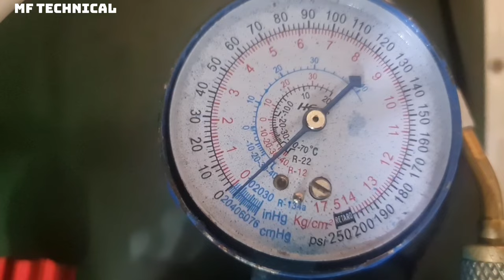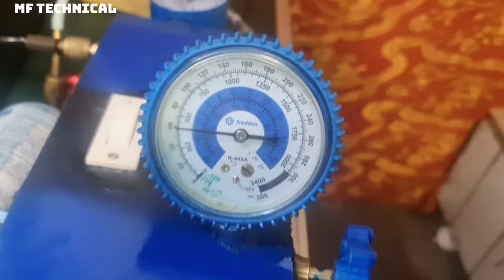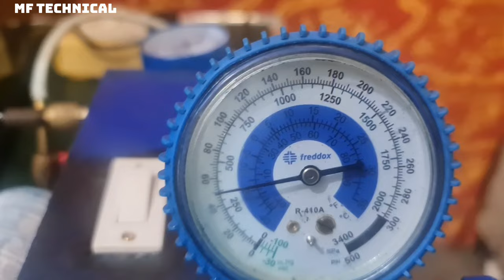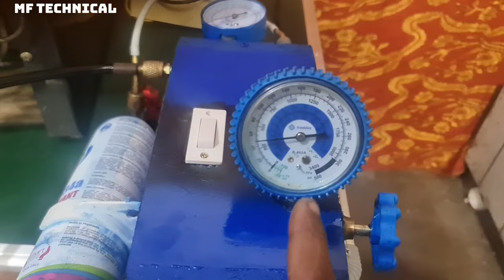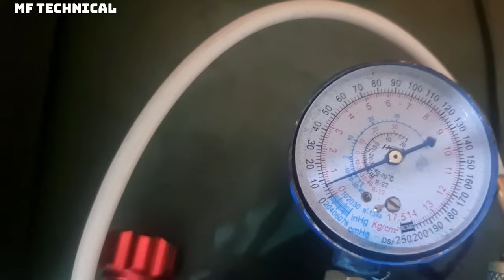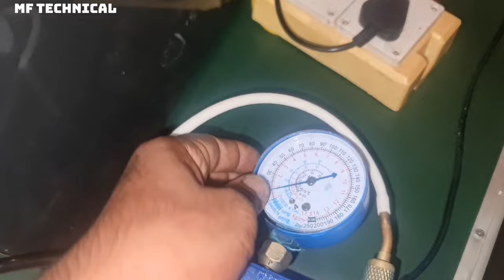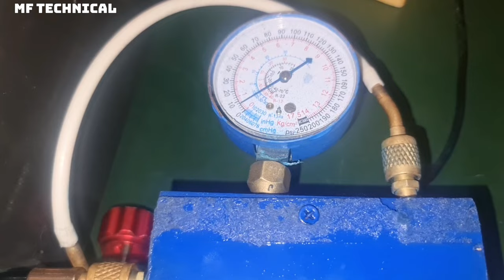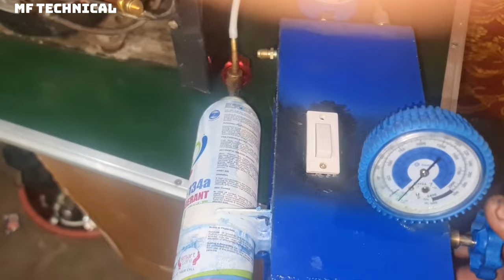मशीन के मदद से फ्रिज में r134a r600 गैस डालना सीखे Hindi Urdu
1.i daily upload  washing machine (AC) R.O water filter.CCTVcamera.work video upload in this channel

2.i delivered to my audience original content

this video upload only knowledge purpose